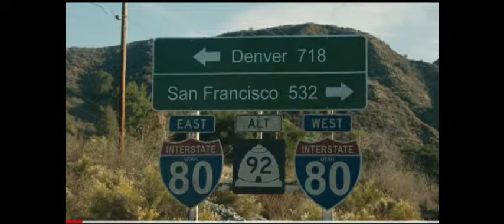The Curve Full Movie Explaind in Sinhala